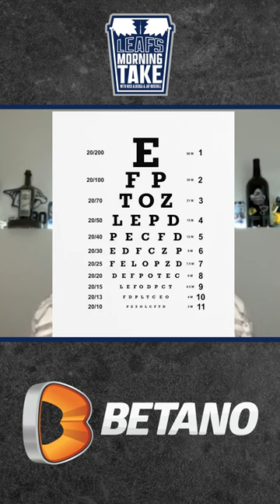Carter Hutton Chimes In On The Samsonov AHL Demotion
Nick Alberga & Carter Hutton break down the random healthy scratching of David Kampf.

For a premium world of online Sports Betting, Hot Slots & Live Casino, check out Betano.ca.
19+, please play responsibly.